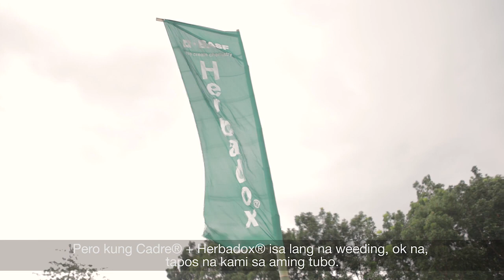Cadre® at Herbadox® up to 60 days weed control sa Sugarcane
Napatunayan ng mga Sugarcane Planters mula Negros Occidental ang galing at bisa ng Cadre® at Herbadox® sa mga damo sa tubuhan. Alamin kung bakit ang combination na ito ang mas matipid sa pag-kontrol ng mga damo.

Ang CADRE® at HERBADOX® ay parehas na pre-emergent herbicides na pang-kontrol laban sa mga buto ng damo sa tubuhan. Tubo’ lang ang tutubo!

 Epektibo sa lahat ng klase ng damo, pati buto nito!
 Mas pangmatagalan ang control, hangang 60 days!

Timpla: CADRE® 300 mL + HERBADOX® 1 Liter

Timing of application: 0-7 days after planting or ratoon

▬ Questions? ▬▬▬▬▬▬▬▬▬▬▬▬▬▬▬
BASF Philippines Customer Care: 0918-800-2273 (Smart) o 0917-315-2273 (Globe)